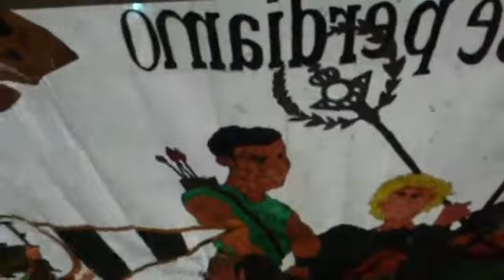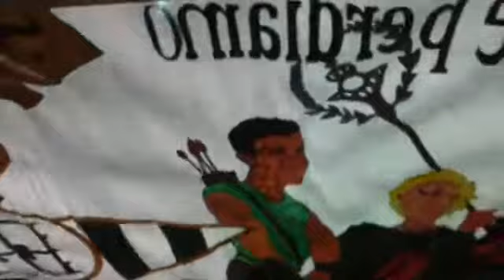Tifo Betis en el Derbi 2012 desde dentro ¡IMPRESIONANTE!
La afición del Real Betis Balompié en el Derbi del 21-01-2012 detrás del tifo de gol norte en el Benito Villamarín. ¡IMPRESIONANTE!
Tifo cedido al Betis por la peña betica BetisWeb.
Video de la cuenta de DenilESP.